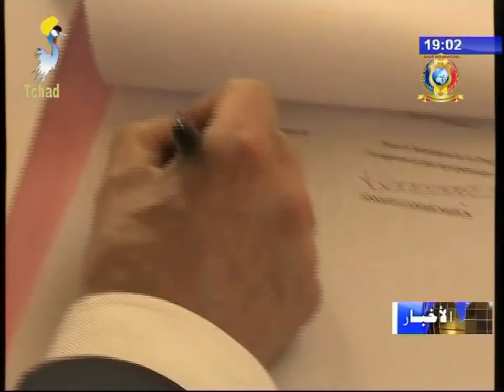نشرة تلفزيون تشاد يوم 06 ديسمبر 2017 - أخبار الإقتصاد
العناوين
1) إتفاقية بين وزارة الزراعة و مجموعة بوا فيدا.
2) إنطلاقة حملة تطعيم الأبقار في التاسع من ديسمبر الجاري.
3) زيارة رجال الأعمال التشاديين إلى دولة غينيا الإستوائية.
4) إنطلاقة إعداد الخطة التنموية لبلدية الدائرة الرابعة للعاصمة أنجمينا.
5) ورشة حول وضع الإستراتيجية لتسيير مركز الخدمات نوسو.